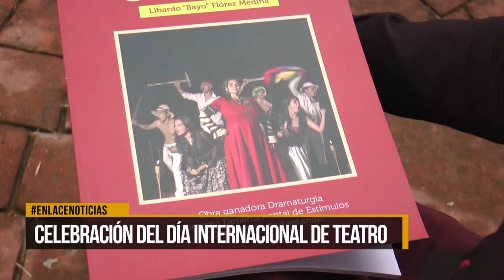Celebración del día internacional de teatro.